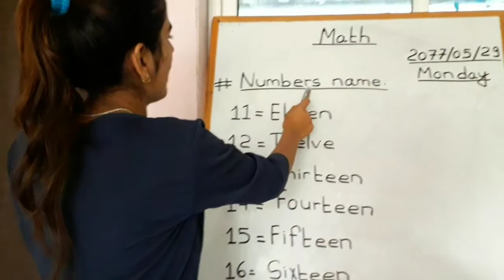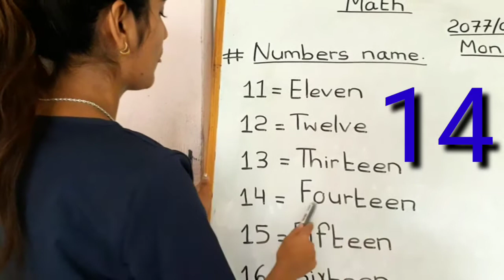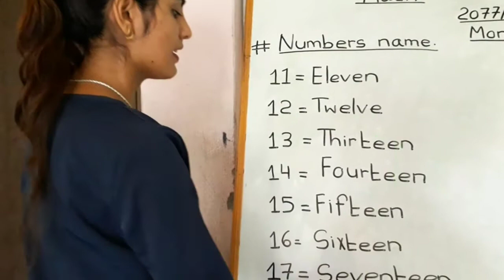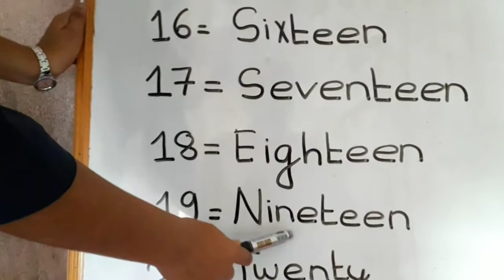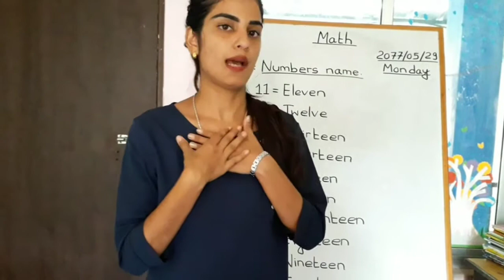Numbers Name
Subject- Math
Class- LKG